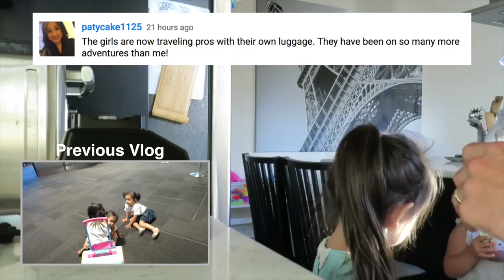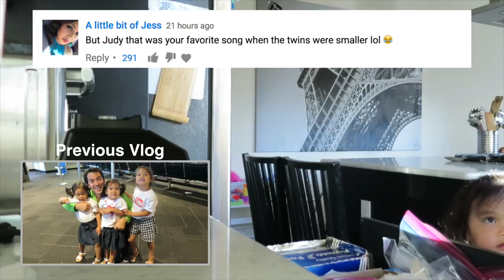THE CLEAN UP SONG! - July 26, 2017 - ItsJudysLife Vlogs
Judy's Links

Benji's Links

Vlog Camera We Use:

Blendtec Blender